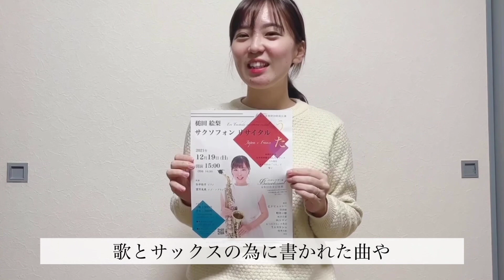【あと1ヶ月】12月19日京都でリサイタルします！！！＠バロックザール【サクソフォン】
※リサイタル当日は、バロックザールのガイドラインに沿って感染症予防対策に努めます。
※座席を100席に限定致しますので、ご予約フォームまたはお問い合わせメールアドレスにてご予約していただきますようお願い申し上げます。

2021年12月19日リサイタル開催決定！！！

槌田絵梨サクソフォンリサイタル -うた-

サクソフォン四重奏